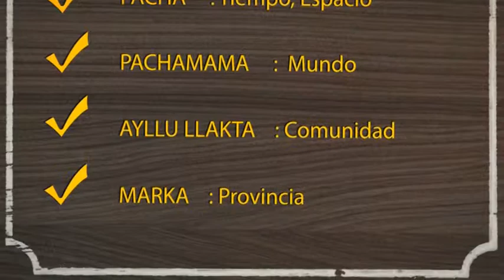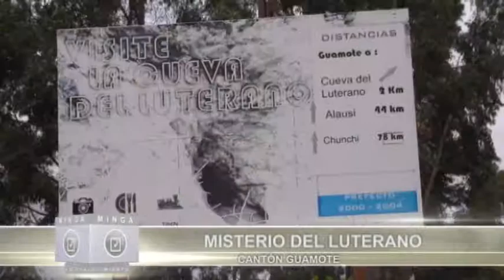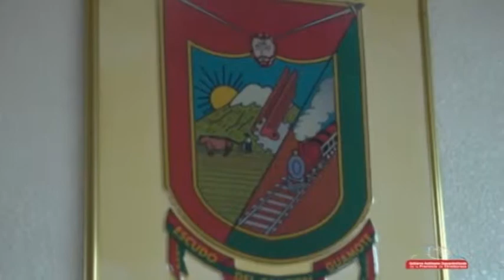Minga por Chimborazo Tv. Programa de 25-05-2014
Programa de Tv. Espacio de Rendición de Cuentas del Gobierno Autónomo Descentralizado de Chimborazo. Producción Unidad de Comunicación Social. UNICOM-GADPCH .